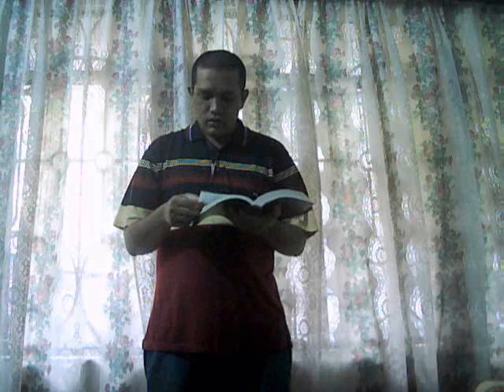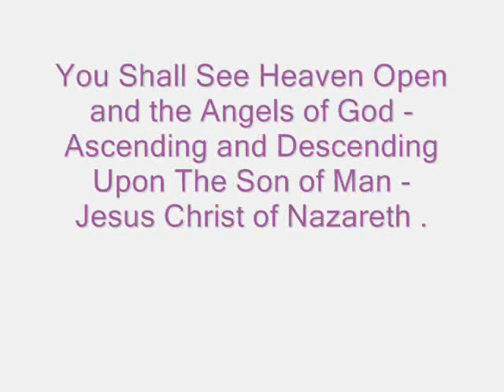Daniel 10 - Archangel Gabriel and Archangel Michael Come to Help Daniel in His Prayers to God .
Daniel 10 - Archangel Gabriel and Archangel Michael Come to Help Daniel in His Prayers to God - ( Jehovah - Jesus - Holy Spirit ) - Daniel was Praying that the Israelites would Return to Israel from Captivity in Babylon after 70 Years .

Today's Holy Bible Chapter and Verse are -

Daniel 10 - The Full Chapter is Here at this Link Below -

John 1 : 51 - And Jesus Saith Unto Him, Verily, Verily, I Say Unto You, Hereafter Ye Shall See Heaven Open, and the Angels of God Ascending and Descending Upon The Son of Man - Jesus Christ of Nazareth .